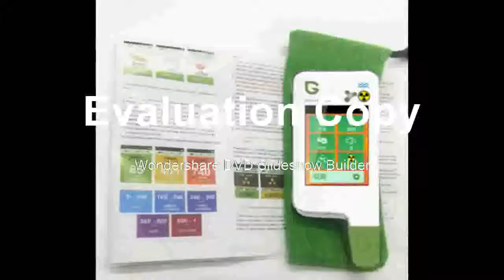Best e Tester concentration meter rapid analyzer Fruit vegetable meat fish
Product On Aliexpress

Brand Name:GreentestDIY Supplies:ElectricalModel Number:Greentest ECO5 FCase colour:Whitefeature1:meat nitrate Meterfeature2:Radiation detectorfeature3:TDS Testerfeature4:food Nitrate meterDimensions:122 *52 *14 mm